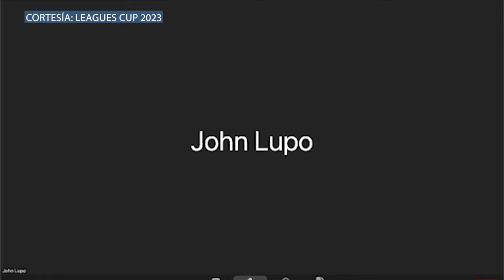La REACCIÓN de Ignacio Ambriz a la GOLEADA del Toluca sobre Sporting Kansas City SC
¡MUCHAS GRACIAS! 😁

👕 Y recuerda que si vives en México puedes encontrar toda nuestra mercancía a precio local en nuestra Tienda de TJ Sports en Printome.mx, solo haz click en el siguiente enlace

📺 NUESTRA RED DE CANALES EN ESPAÑOL